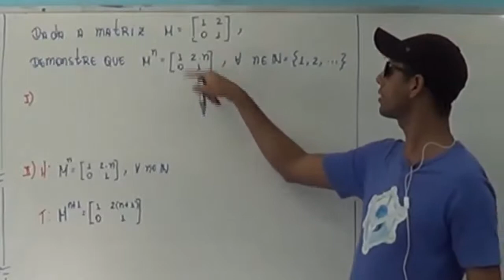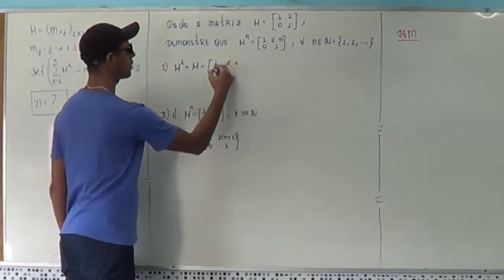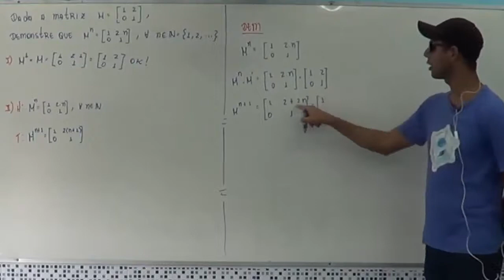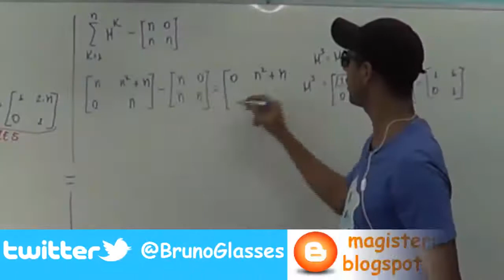(PROFMAT-MA12) Indução Finita DADA A MATRIZ...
Indução finita, Indução Matemática, Profmat, Matemática, Mestrado, Dada a matriz...